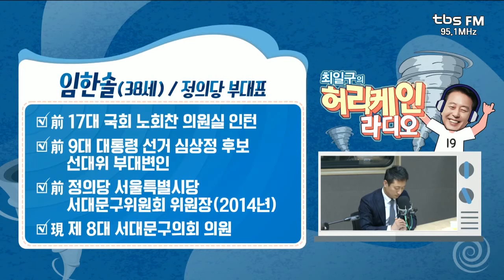[허리케인] 나는 추격자다! '전두환 추격자' 임한솔 정의당 부대표 | 최일구의 허리케인 라디오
점심 먹고 디저트 쇼, 나는 추격자다!

요즘 일명 '전두환 추격자'라고 불리는 사람이 있죠.
임한솔 정의당 부대표입니다.

전두환에게 골프채로 맞은 썰과 그의 추격 스토리!